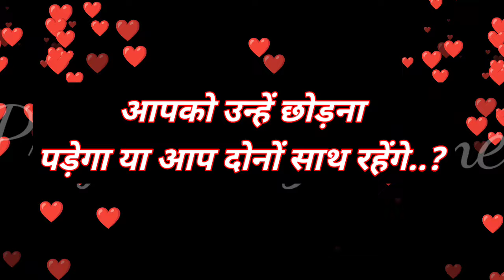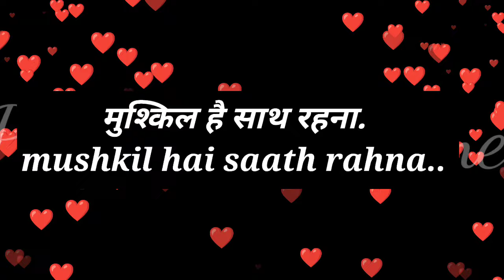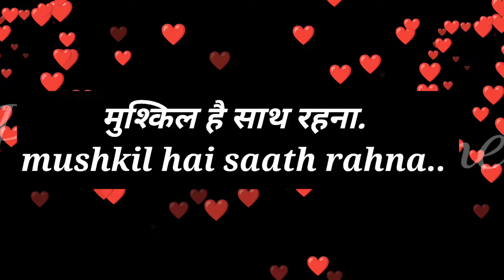aapko unhe chhodna padega ya aap dono saath rahenge| love game